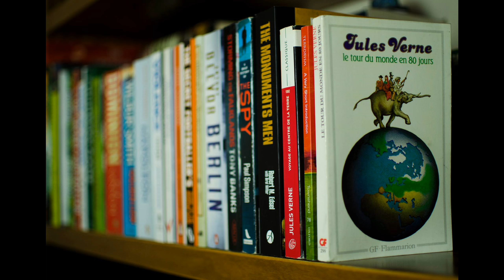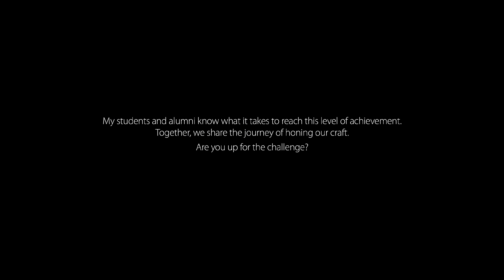October Showcase 2017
“Monthly Showcase”

These photos are exemplary, well-crafted and the authors have shown us great improvement and enthusiasm in our community.

It’s not about an award; it’s about the rewards gained from committing to the effort of practicing, improving, contributing and inspiring.

We hope that you will enjoy watching the current “Monthly Showcase” of their achievement

Together, we share the journey of honing our craft